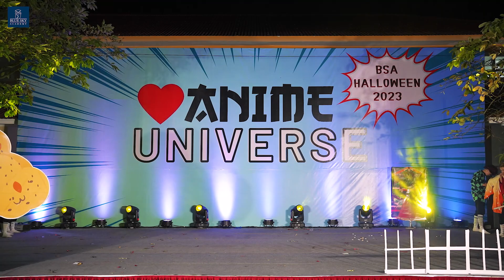ANIME UNIVERSE | CLASS 7D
Tại Halloween của BSA năm nay, có đến 2 lớp lựa chọn bộ anime "Thanh gươm diệt quỷ" để dự thi và đều đạt giải cao. Lớp 7D đã dành giải Nhì với bộ anime này. Cùng xem video và chúng ta sẽ thấy sức sáng tạo tuyệt vời của những học sinh BSA.
BSA HALLOWEEN 2023 | ANIME UNIVERSE

Lấy chủ đề là các bộ phim hoạt hình của Nhật Bản, Halloween năm nay của BSA như một lễ hội cosplay tưng bừng, rực rỡ.
Học sinh BSA đã hóa thân thành những nhân vật quen thuộc trong các truyện tranh và phim hoạt hình nổi tiếng: Doraemon, Thanh gươm diệt quỷ, Vùng đất linh hồn, Mộ đom đóm, Thám tử lừng danh Conan, Naruto, Sakura, Jadoo...
Khán giả thực sự đã được mãn nhãn với các tiết mục được dàn dựng công phu và thể hiện được tinh thần của các tác phẩm anime nổi tiếng.
Kết quả cuộc thi:
☘️ Khối Mầm non:
Giải Nhất: lớp 3B - tiết mục "Mộ đom đóm";
Giải Nhì: lớp 5A - tiết mục "Vùng đất linh hồn";
Giải Ba: lớp 5B - tiết mục "Thi kể chuyện ma" và Lớp 3A - tiết mục "Sư tử trắng";
Giải Khuyến khích: Lớp 2A - "Pokemon"; Lớp 4A - "Thủy thủ Mặt trăng" và Lớp 4B "Cuộc chiến gấu trúc".
☘️ Khối lớp 1-2-3:
Giải Nhất: Lớp 1E - "Doraemon"
Giải Nhì: Lớp 2E - "Sakura"
Giải Ba: Lớp 1D - "Cuộc hội ngộ của các Manga's main"
Giải Khuyến khích: Lớp 2D - "Vua bóng chuyền; Lớp 3D - "Doraemon - Tuổi thần tiên" và Lớp 3E - "Đội bóng rổ huyền thoại".
☘️ Khối lớp từ 4-9:
Giải Nhất: 6D - "Thanh gươm diệt quỷ"
Giải Nhì: Lớp 7D - "Thanh gươm diệt quỷ" và Lớp 8D9D "Vùng đát linh hồn"
Giải Ba: Lớp 5D - "Naruto" và Lớp 5E - "Thám tử lừng danh Conan"
Giải Khuyến khích: Lớp 4D - "Doraemon - Chuyện hai bà cháu"; Lớp 4E - "Xin chào Jadoo" và Lớp 6E - "Mộ đom đóm".
Hãy cùng nhìn lại những hình ảnh ấn tượng nhất của Anime Universe nhé! Happy Halloween!!!
BLUE SKY ACADEMY - CAMBRIDGE INTERNATIONAL SCHOOL VN239
🏣 Địa chỉ: Số 03 Hoàng Nghĩa Lương - Phường Lê Lợi - Thành phố Vinh - Nghệ An
📞 Điện thoại: 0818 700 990